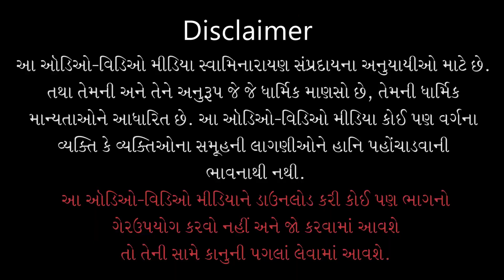Kathavartani Mahatta | કથાવાર્તાની મહત્તા | 12 Jun 2018 | Ishwarcharandasji Swami - Kundaldham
Title: Kathavartani Mahatta
Guj. Title: કથાવાર્તાની મહત્તા
Type: Katha
Category: General Katha
Orator: Ishwarcharandasji Swami - Kundaldham
Sabha Type: Morning Sabha
Event Date: 12 Jun 2018
Location: Swaminarayan Mandir, Karelibaug - Vadodara